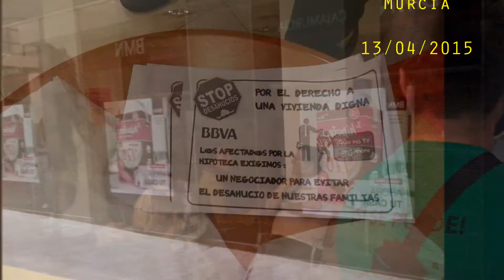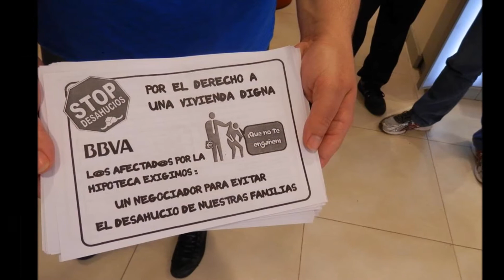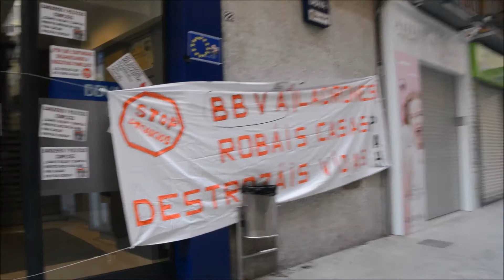El BBVA no negocia, desahucia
Murcia - España - Spain
13/04/2015
Está pasando...